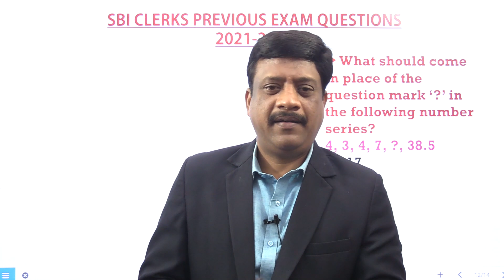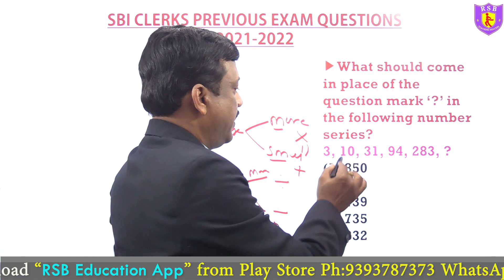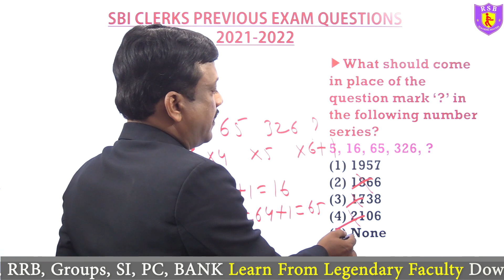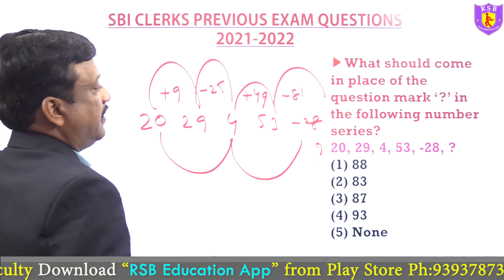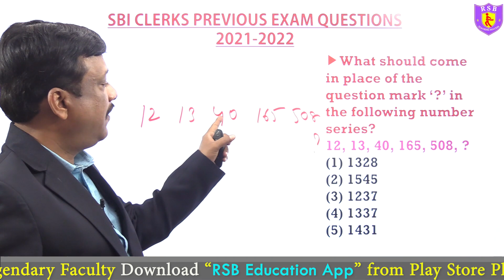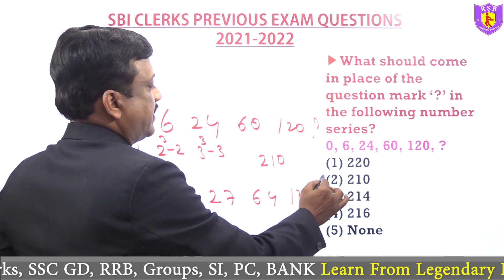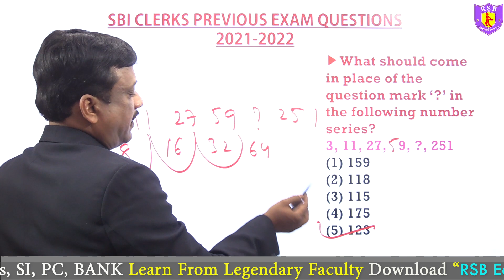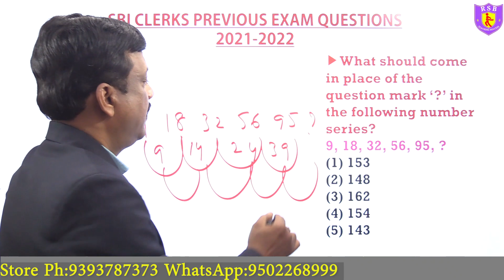Number Series II సంఖ్యా శ్రేణి II REASONING II SBI Clerks, SSC GD, RRB, Goups, SI, PC...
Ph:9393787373